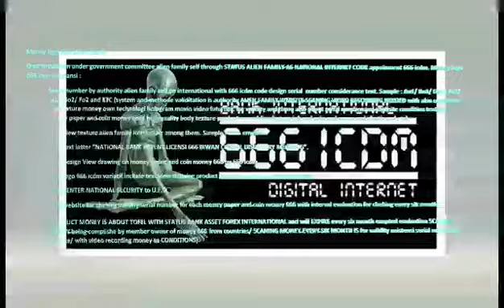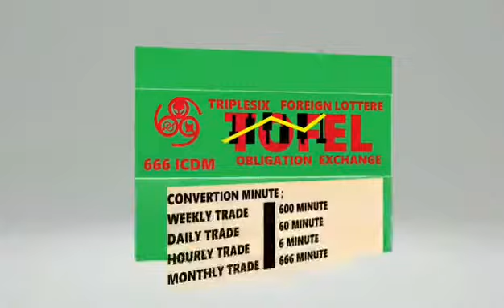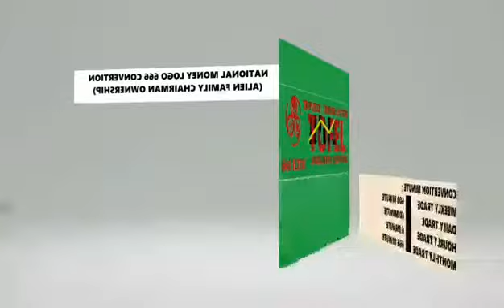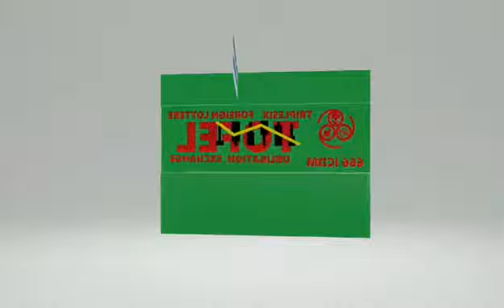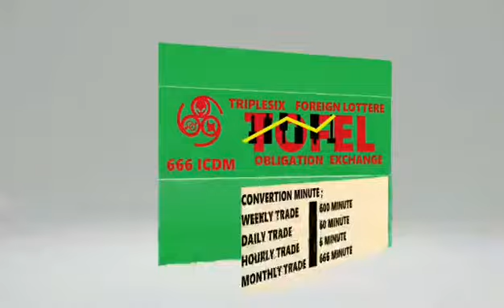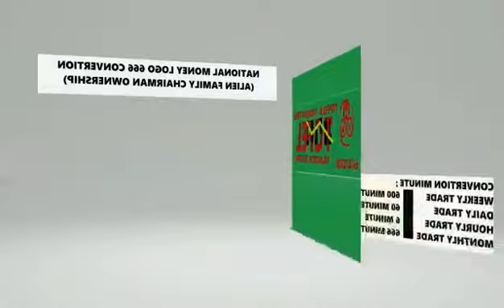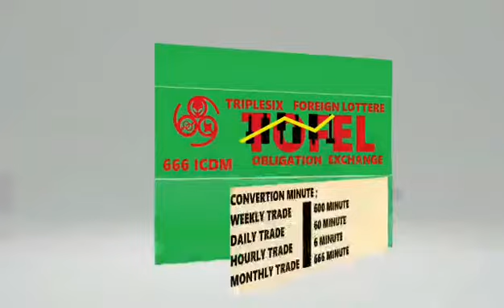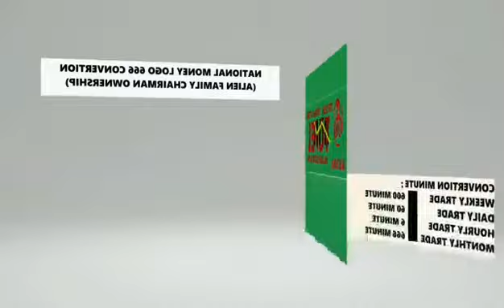professor irwan cornel 666 icdm